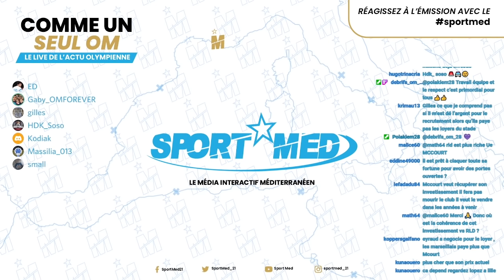OM - Déficit, masse salariale, apport en capital... Le compte est bon ? (05/07 - Extrait Partie 2)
Extrait de l'émission COMME UN SEUL OM du lundi 5 juillet (Partie 2), avec une question qui revient régulièrement sur le tapis : d'où vient cette manne providentielle qui permet à l'OM de réaliser un démarrage en boulet de canon sur le mercato estival ? Petit état des lieux avec nos experts, qui échafaudent les différentes hypothèses...

00:00 Introduction
00:18 Les déficits de l'OM
01:25 La masse salariale ne baissera pas la saison prochaine
02:54 Apport en capital : prêt de banque ou fonds propres de McCourt ?
06:44 McCourt à l'Assemblée Générale de la LFP : dans quel but ?
09:30 L'OM, un puits sans fond